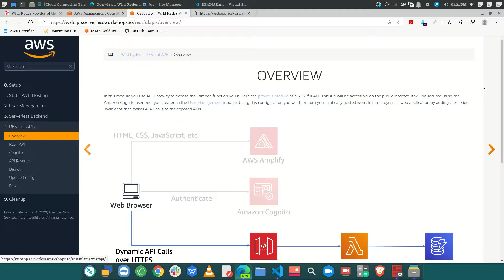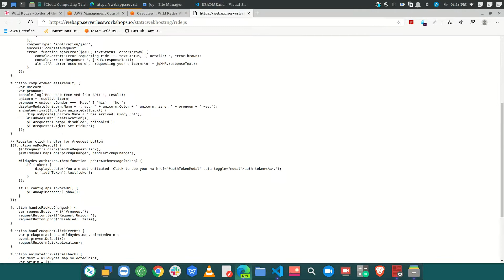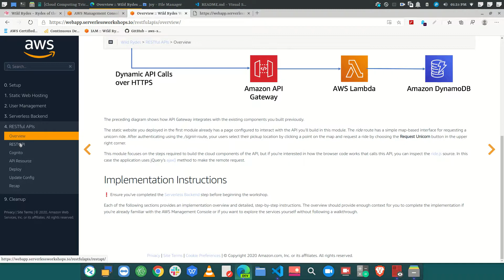16 REST API Overview | AWS WILD RYDES Workshop |Module 4| SERVERLESS BACKEND | Bangla | 2020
Introducing Wild Rydes, a new innovative unicorn transportation service using AWS Lambda, AWS Step Functions, Amazon DynamoDB, Amazon API Gateway, and Amazon Kinesis to get people to their destination faster and hassle-free. You simply open the Wild Rydes app, request a unicorn, and then wait for the nearest unicorn to arrive and pick you up. It’s better, faster, safer, and more magical.

With fresh venture capital funding, Wild Rydes seeks your help to build its technology platform with serverless architectures. Hop on board today and help Wild Rydes build the future of magical transportation!